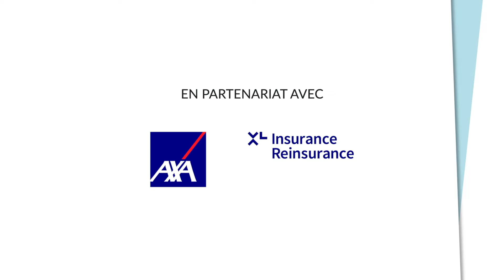Sophie Nerbonne / Léopold Larios : "L'Europe est un nain numérique face à d'autres continents"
Au cœur des 29èmes rencontres de l’AMRAE à Deauville, Sophie Nerbonne, directrice en chargé de la co-régulation économique à la CNIL et Léopold Larios, vice-président de l’AMRAE en charge de la formation, parlent des enjeux de souveraineté numériques pour les entreprises. Entre utilisation des datas, réflexions autour de modèles prédictifs ou monitoring des risques, ils reviennent également sur le plateau de News Assurances Pro sur l’importance de la prévention et de l’éducation autour de ces enjeux.